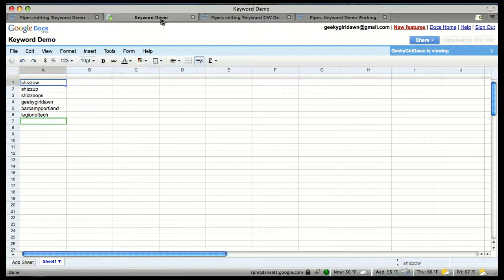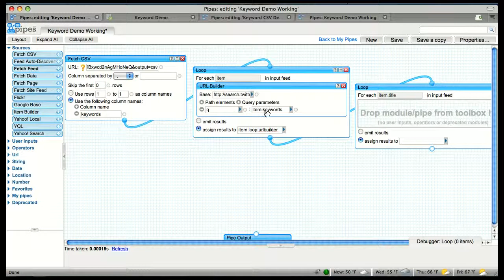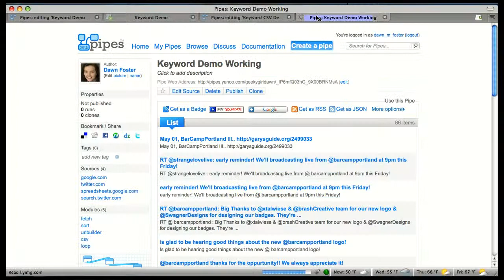Yahoo Pipes: Keyword CSV Demo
Caveat: These are super old videos from 2009 and the techniques displayed may no longer work.

This 2 minute demo takes a series of keywords from a CSV file and uses Yahoo Pipes to run each keyword through various searches. This technique can be very powerful when you search multiple services, but I've simplified the process to make it easier to understand the fundamentals of the technique by running the list of keywords only through Twitter search.

Read the blog post that goes with the video for more details